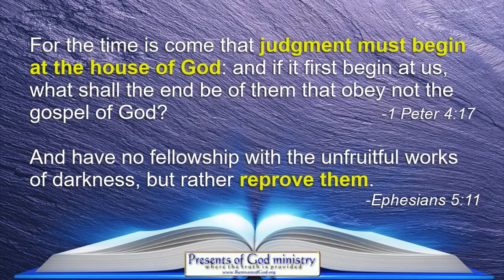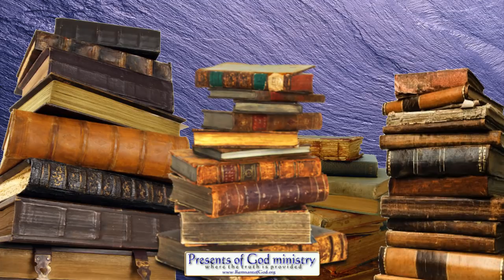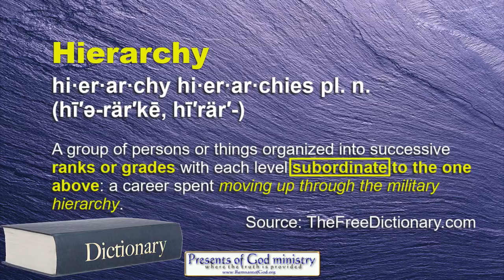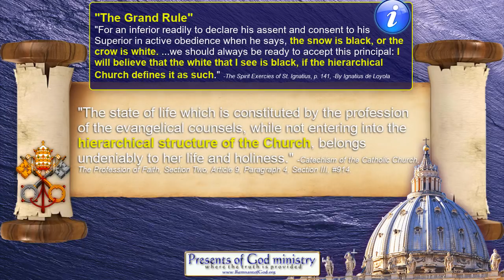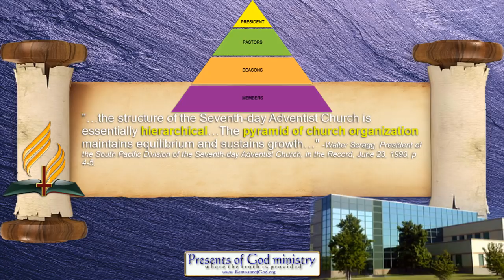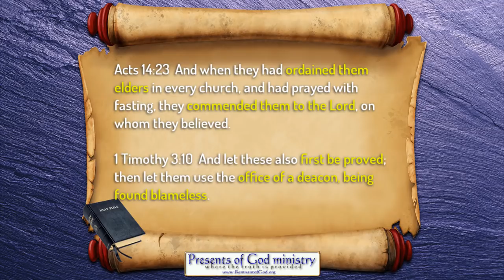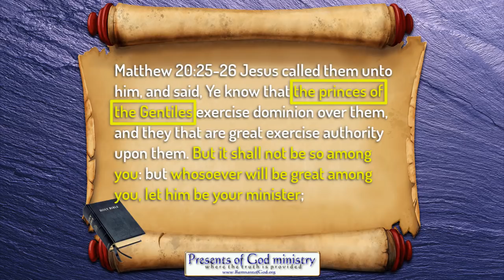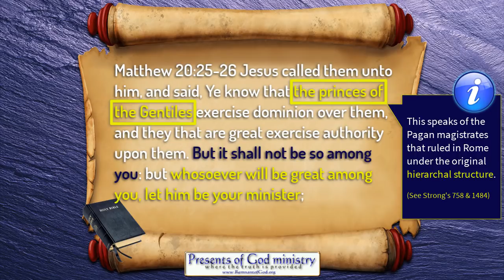Roman Catholic Hierarchy of the SDA church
Many are aware that the Roman Catholic church has infiltrated the SDA church. But not many know how deep. This is the first of many videos that not only expose how deep that infiltration goes; these videos will show how the leaders in the SDA church did all they can to hide this from their own flock.

All links to prophetic and historic info mentioned in this video are listed my poGm blog entry